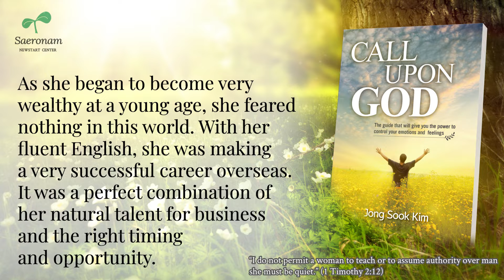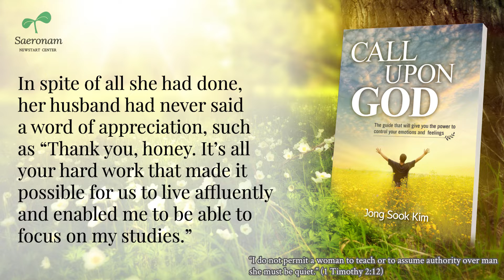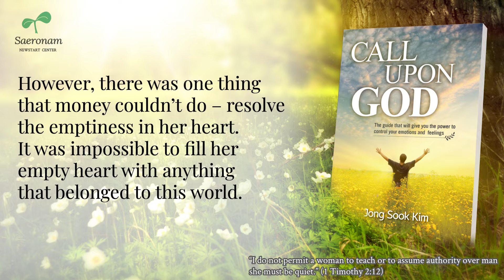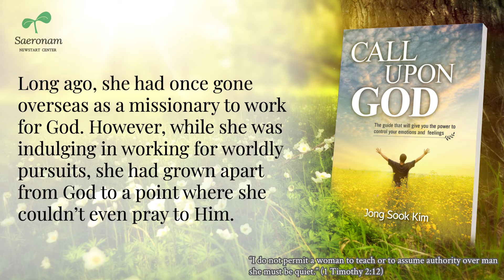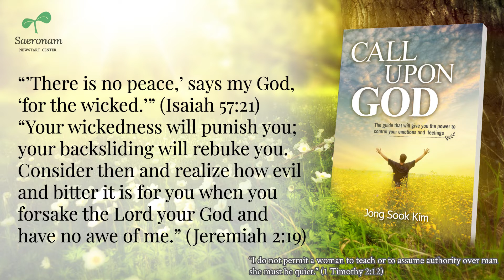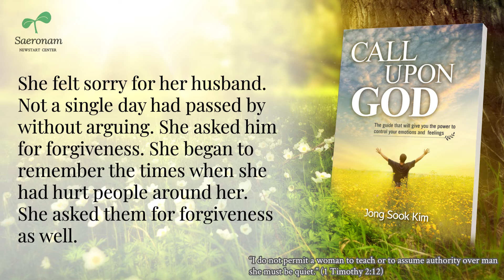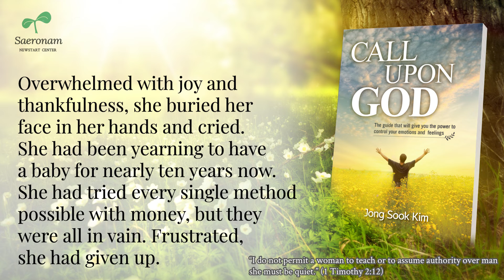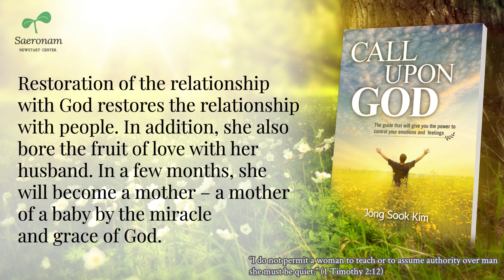2 23 A Woman Who Discourages Her Husband